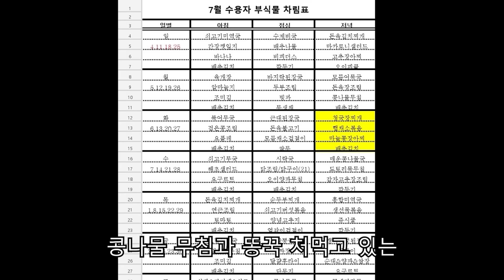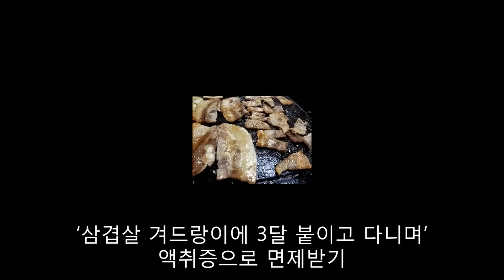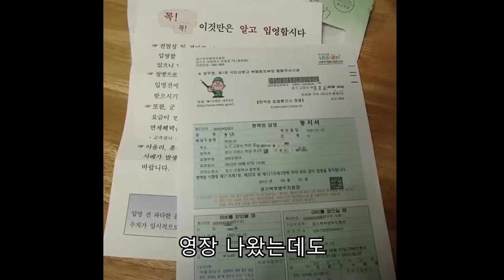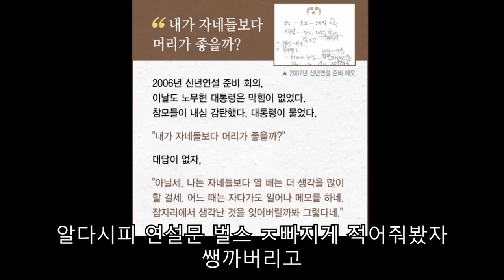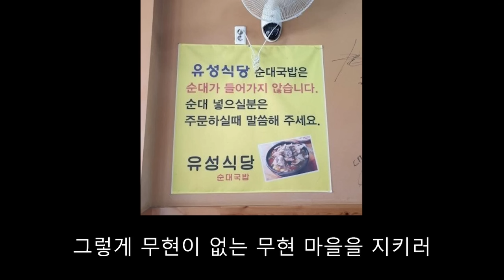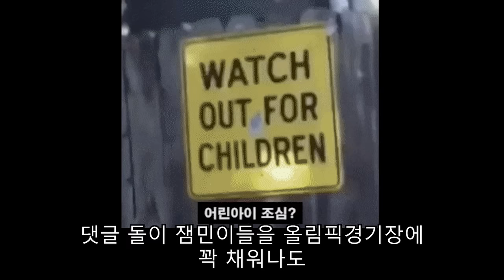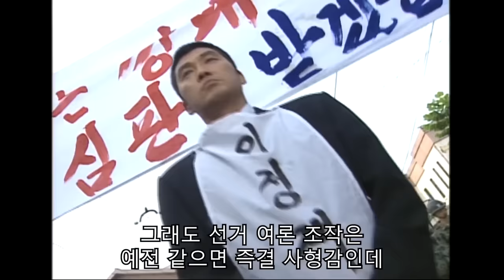'유기견의 삶' 김경수에 대해 알아보자